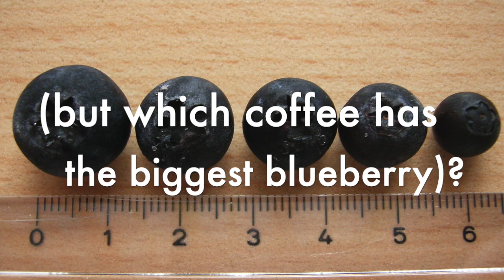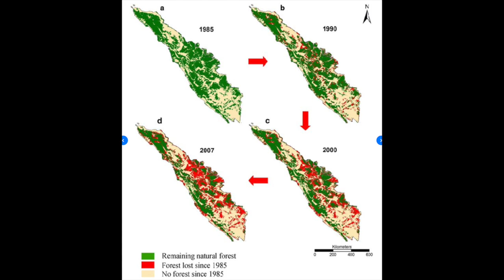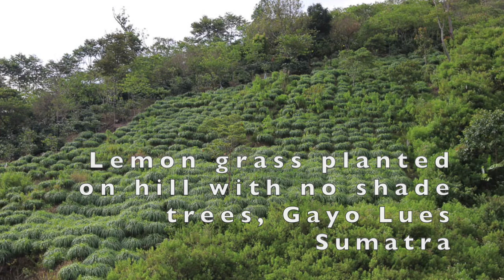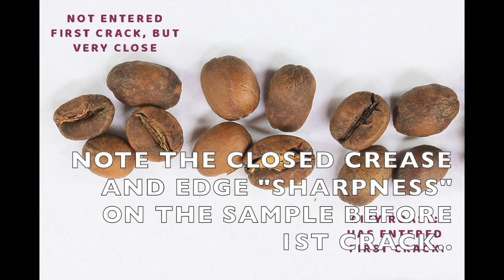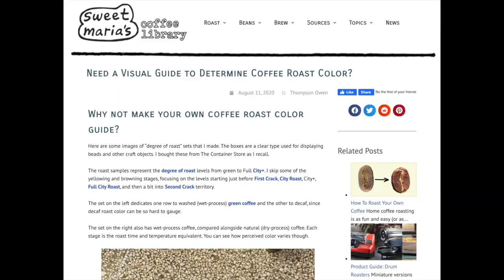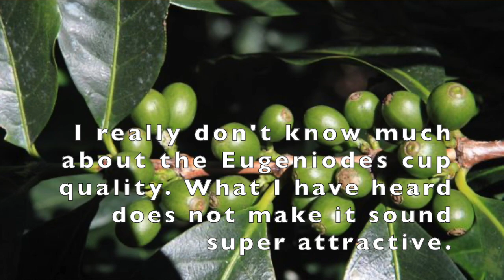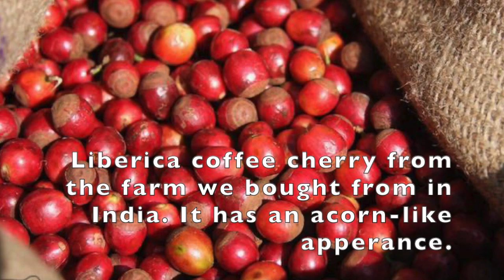5 Minute Answers to Your Coffee Questions Ep 2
5 Minute Coffee Answers Episode 2 : Again I try my best to answer the questions submitted within 5 minutes. I'm not sure if this is better than Ep1 but I am learning!
The Questions:
1. When I first got into good coffee, I noticed many ethiopian/african coffees had a strong and well defined blueberry note, which I have not seen in a while - is that a seasonal thing? I have tried several african DPs (dry process) and while good they don't hit that same flavor that got me into good coffee. Do coffees have a different character from year to year, and in looking for that same blueberry note am I just chasing nostalgia? - Jack
2. Is "blooming" a real and necessary step for pour over and other similar techniques? It may be necessary, but the reason usually offered seems bogus. Ostensibly, it is to let the CO2 escape. But what CO2 needed to escape would have escaped after roasting and grinding. And even if there is some left, the solubility of CO2 in hot water is low, so it would evolve any way as the coffee is brewed. The more plausible reason to wait after the first little shot of water hits the coffee is perhaps to wet the grounds evenly by letting capillary forces spread the water across the pile of grounds and form a uniform wet mass instead of dry and wet patches, and to not let leakage paths develop for the water to flow directly through without much extraction. Could you clear up this confusion? Thanks. -VS  (And also answering this too: Any difference in resting period for beans roasted using a air popper vs drum like Behmor vs commercial roaster? From my experience with beans from local roasters, they tend to taste better about a week post roast, and stays pretty stable for another 3 weeks. -Pictour Foods
3. Is Sumatran coffee still leading to loss of tiger habitat or can i start drinking it again cause its my favorite? - Sadie Mae
4. I’ve been roasting your beans exclusively for over 14 years. 🤓. I never feel comfortable with determining FC or FC+. I’ve used your pictures but it’s so different when actually doing it. After blowing through 2 roasters, I now just do an air popper. I take my beans out at the end of first crack. Otherwise, a bunch of beans haven’t gone through crack and I was under the impression that they need to crack in order to be optimal. Or is it okay to have some uncracked? Seems like a newb question for someone that has done this for so dang long. I really can’t believe I haven’t figured this out, yet. - Forest
Bonus 5 Minute Round! :
1. Do you ever dabble in liberica or eugeniodes? Is there even a market for these "oddities"? -ChompChomp
2. I have been roasting with a WB Popper II since '97. I've been cooling my beans in the same wire colander the whole time and wifey says it's nasty. I am looking for a good quality affordable sieve for sifting the chaff and cooling the beans. Any suggestions? -Pyrabot
3. What's the diagnosis for a flat-tasting roast from a pre-heated Behmor? The roasted beans look uniform and all completed 1st crack or beyond, but the cup profile has no real depth or sweetness. -Dgrooms